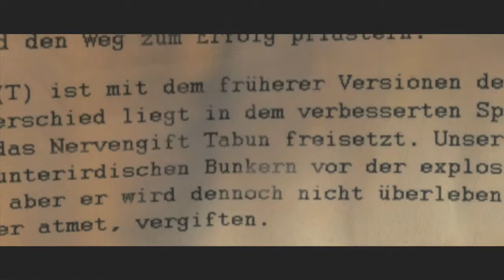Sniper Elite v2 Walkthrough - Part 8 - Karlshorts Command Post, Edward Snowden Granted Asylum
General's Log: In today's episode we take on an elite sniper team while digging our way through the level looking for valuable intel.

I also rant about politics and the NSA whistleblower Eric Snowden's asylum situation.